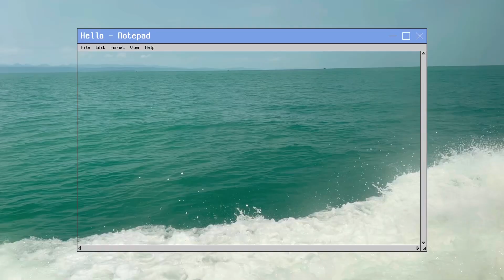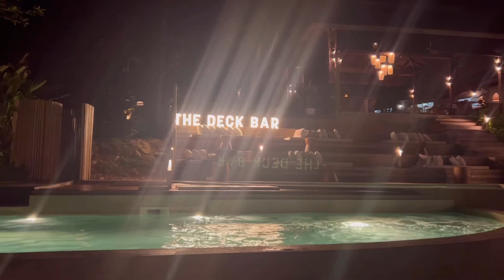Thailand vlog ep1. | Koh Kood, Pattaya | Eng sub